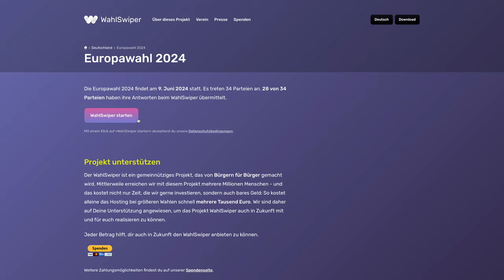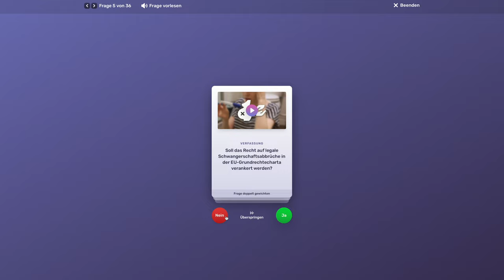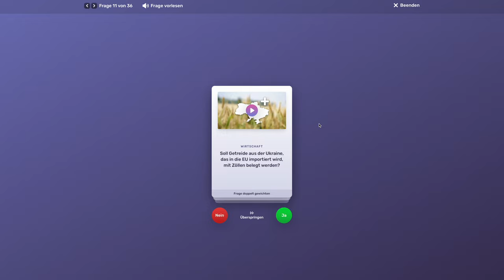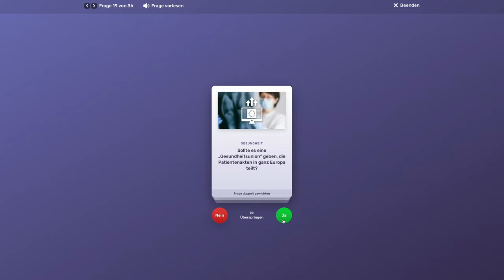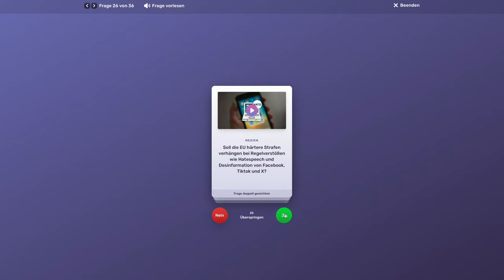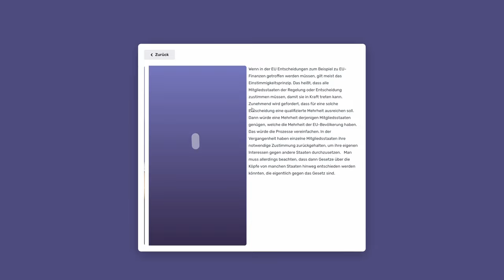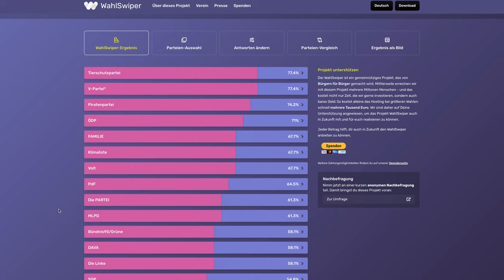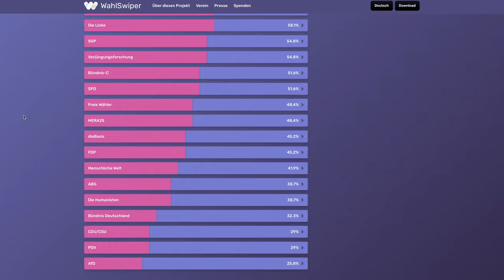Wahlswiper, zur Europa Wahl 2024 ausprobiert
Kürzlich habe ich den Wahlswiper, zur Europa Wahl 2024 ausprobiert. Weitere Informationen dazu im Video. Geht wählen !